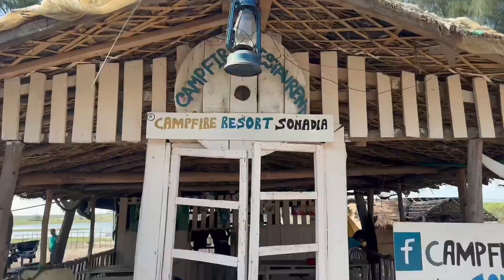সোনাদিয়া দ্বীপ | Sonadia Dip | Cox’s Bazar2023 @Sonadia dwip @Cox’s bazar